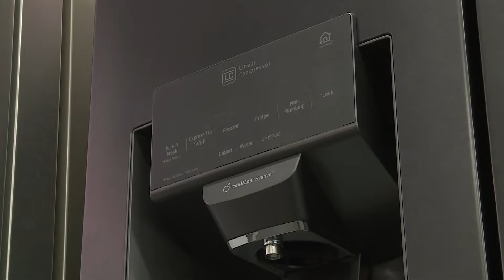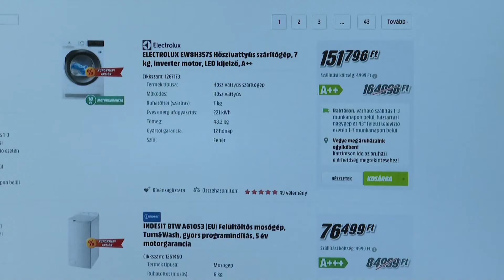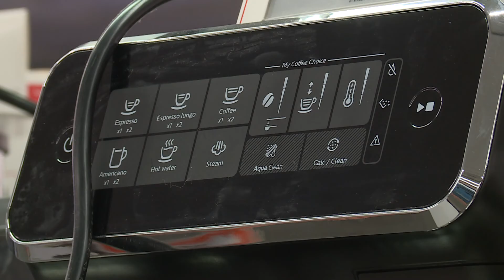Még mindig sokan vesznek fel áruhitelt és személyi kölcsönt az ünnepek előtt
Alaposan tájékozódjon a feltételekről, aki a karácsonyi nagybevásárláshoz hitelt vesz fel. - Ezt tanácsolja a Nemzeti Bank felügyeleti szóvivője. Binder István felhívta a figyelmet arra, hogy a kamat és a futamidő mellett a THM is fontos a visszafizetendő áruhitel vagy személyi kölcsön szempontjából.